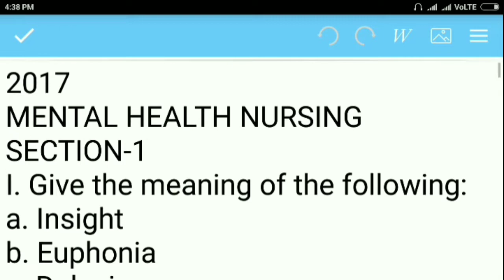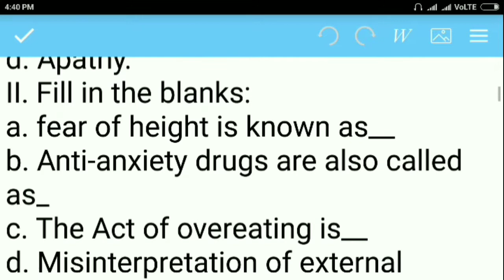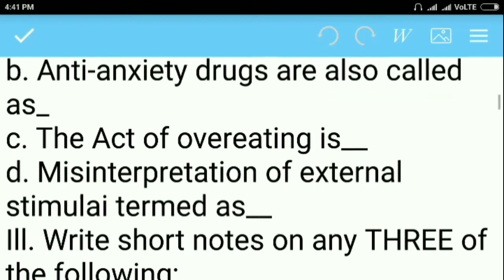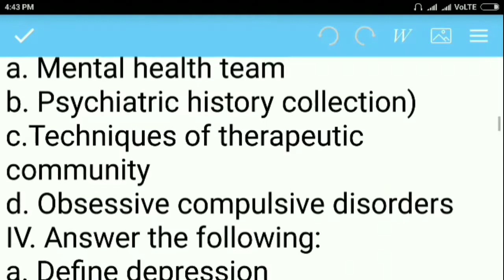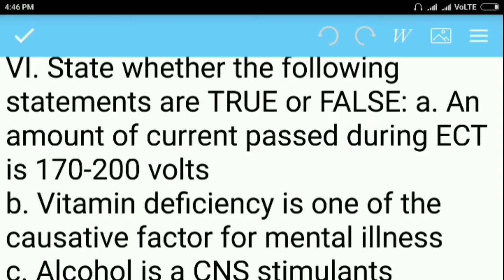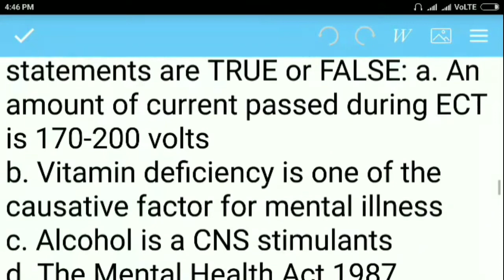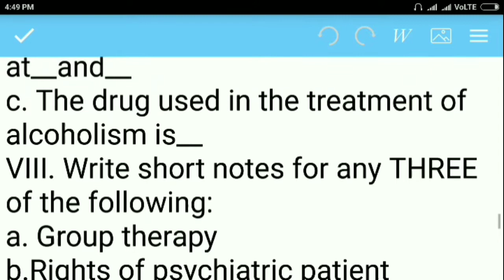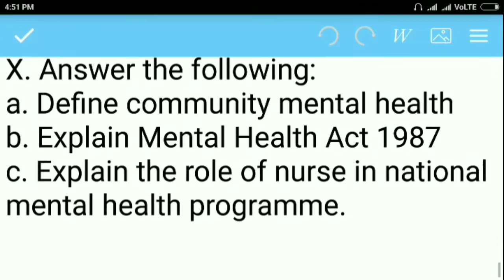G.N.M 2nd year,,, Mental health nursing question paper 2017 step by step discuss..